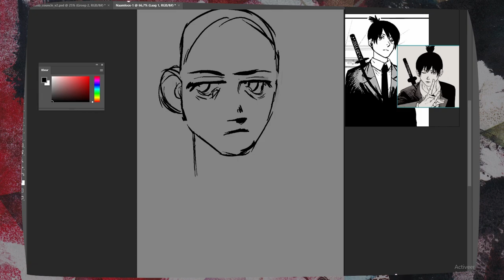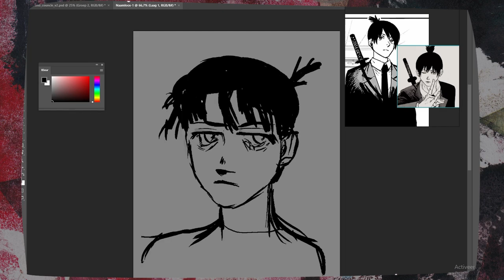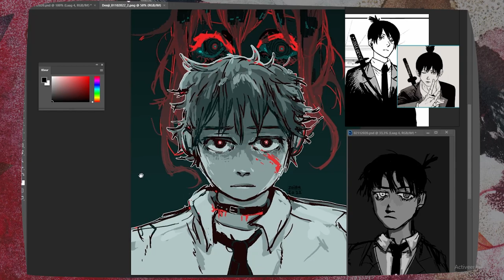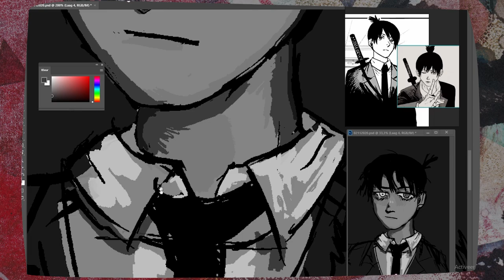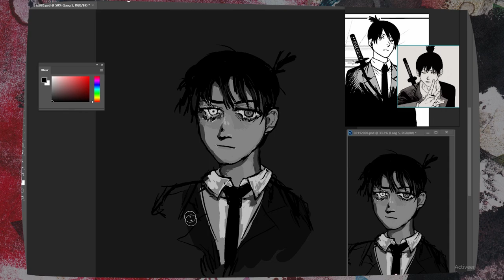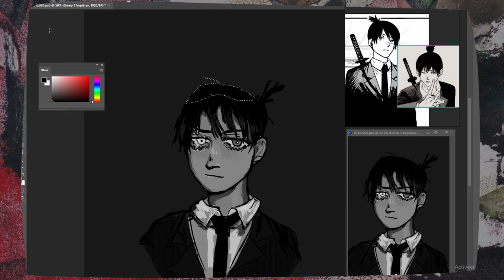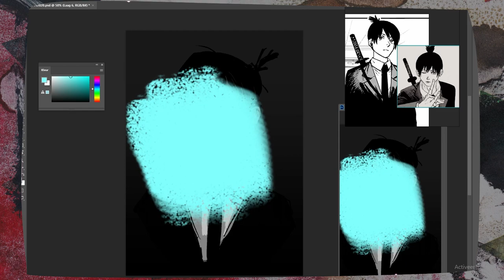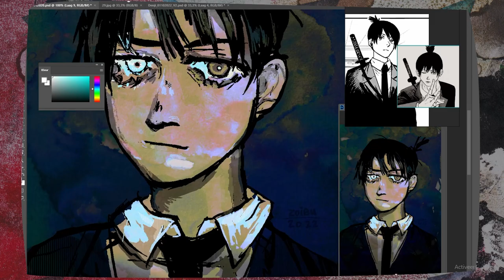AKI [Chainsaw Man] ◆ Speedpaint & Rambles ❥ About my (art) goals in 2023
❥ Fanart of Aki from Chainsaw Man! Digital speedpaint portrait piece~
The piece is called: Untold Future

🖤Have you watched or read Chainsaw Man? I did read it but I still need to watch the anime! I made this fanart after finishing the manga.
✧This speedpaint was initially made on stream! If you want to see me paint or game live you can go to my twitch

★ What did I use? / What did I talk about★
✧ Programs: Adobe Photoshop 2022 & Live2D (and Paint to write my thumbnail texts)
✧ Artbook: Drawing with the right side of the brain (+ the video that i watched about it by @LeviJonesArt )

✧The songs I’ve used are:
Nycto - A Cerulean State
Isaak Wolf -  Sharp Sea
Nycto - Lonesome Flower